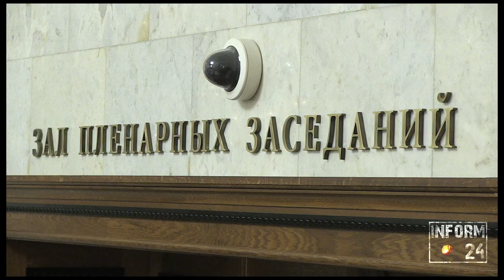Жириновский предложил исключить букву "Ы" из русского алфавита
Руководитель фракции "ЛДПР" в ГД РФ Владимир Жириновский:

- Букву «Ы» нужно запретить в русском языке. Это от монгол к нам пришло: «Ы-ы-ы»! Сыр, скрынник, мышка... Ну что это такое? Убрать эту букву гадкую. Гортанный звук. Это звери так говорят: «Ы-ы-ы»! Откуда слово «Ура» произошло? Вы не знаете? Какой английский! Монголы перли как звери: «У-у-у!». Они пугали воинов противостоящей армии. Рычит же медведь, волк, тигр: «Р-р-р!». И наши слышали: «Ур-ур-ура!». И перешло у нас. Теперь мы «ура» кричим как знак победы.